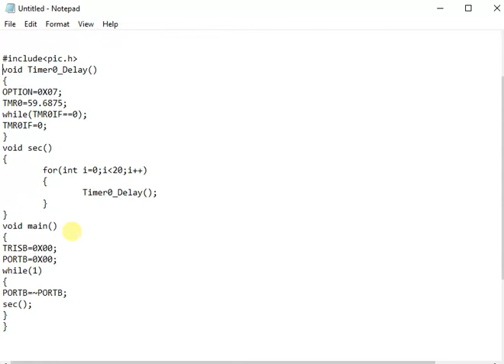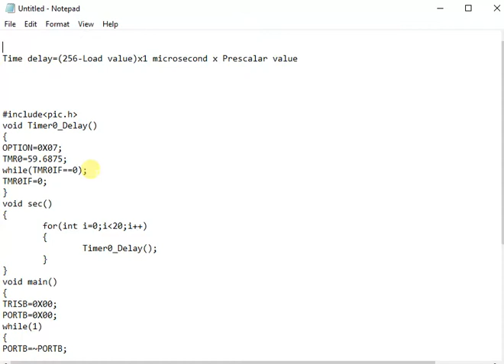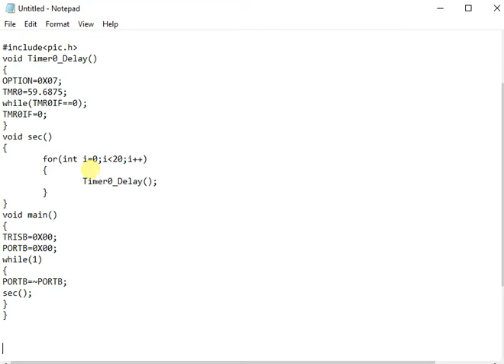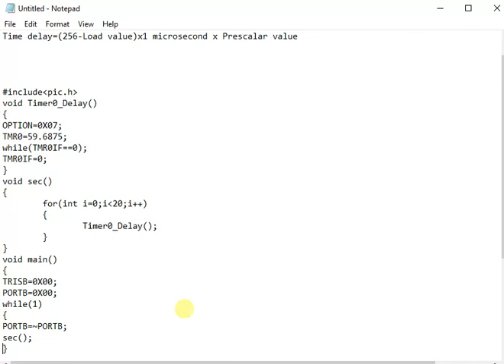timer0 program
PIC Microcontroller programming for Timer 0